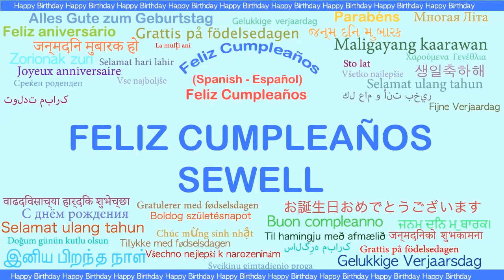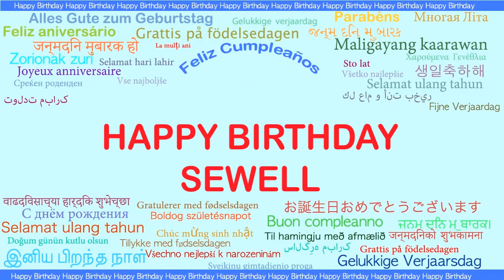Sewell Languages Idiomas - Happy Birthday